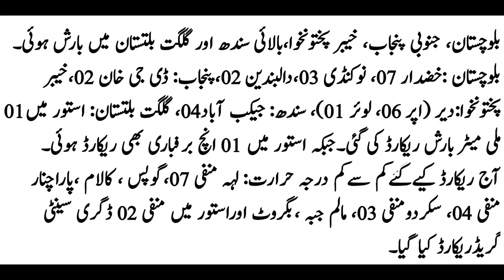Today Weather Update | Pakistan Weather Forecast Punjab Weather Forecast 12 December Weather Update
اسلام علیکم پچھلے 24 گھنٹوں کے دوران ملک کے مختلف علاقوں میں بارش ہوئی آج دن میں پنجاب سندھ بلوچستان کشمیر گلگت بلتستان خیبر پختونخوا کے علاقوں میں مطلع ابرآلود رہا اور وقفے وقفے ہلکی سے معتدل بارش کا سلسلہ جاری رہا الحمدللہ آج آپ کے ایڈمن کے علاقوں میں بھی تین ماہ بعد ہلکی بارش ہوئی اگلے 24 گھنٹوں میں بھی ملک کے مختلف علاقوں میں بادل برسنے کا امکان ہے جبکہ کشمیر کے اکثر علاقوں موسلادھار بارش اور شدید برف باری کا امکان موجود ہے جس کے سبب لینڈ سلائیڈنگ کا خطرہ بھی موجود ہے

Aslam o Alaikum Aj Hum S Video Mein 12 December k Mosam Ka Hal Pakistan Bhar K Ley Tafseel Se Bayan Kar Rahy Hain Hamary AJ k Mozoat Mandarjazeel Hain

ہمارا مقصد آپ تک بہتر سے بہتر معلومات پہنچانا ہے امید ہے آپ کو ہماری یہ ویڈیو پسند آئے گی اگر پسند آئے تو لائک اور شئیر کجیئے شکریہ

Islamabad Weather Forecast
Lahore Weather Forecast
Live Weather Forecast
YouTube weather forecast
Weather Forecast YouTube
12 December Weather Forecast
New Rain Spell

All Credit gose to Google And Pixaby For All Images Use in This Video.
Thanks Google And Pixaby.